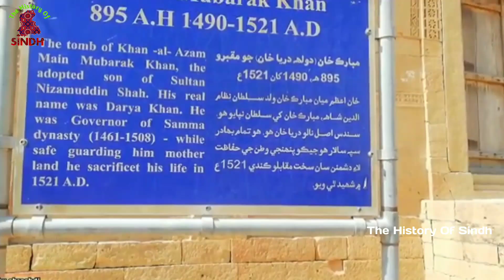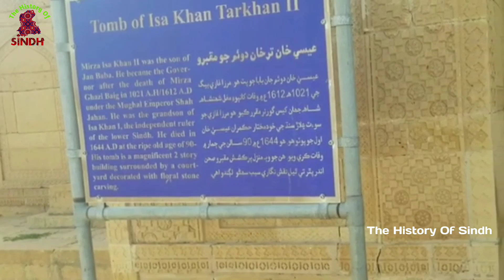نواب مبارڪ خان عرف دولھ درياخان جي مختصر تاريخ. Dollah Dariya Khan Full History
Asslam o allaikum all friend and viewers how are you all today I am uploading the Sindhi Legend Nawab Mubarak Khan  Dollah Dariya Khan Full Biography and History video so please watch the video and subscribe my YouTube channel thanks.